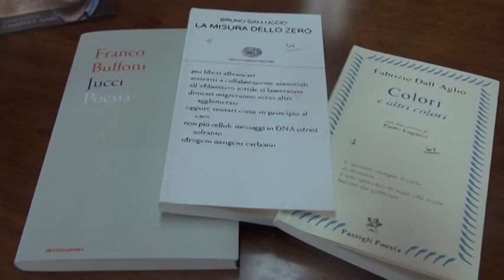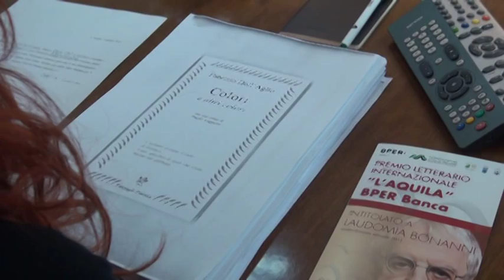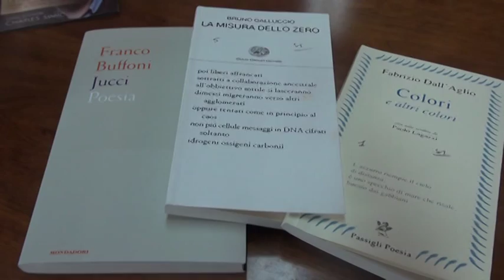Premio Bonanni: oggi la scelta del finalisti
La giuria tecnica e quella degli studenti ha scelto oggi il vincitore della 14ssima edizione del premio letterario intitolato a Laudomia Bonanni. Vincitore che sarà svelato il 24 Ottobre